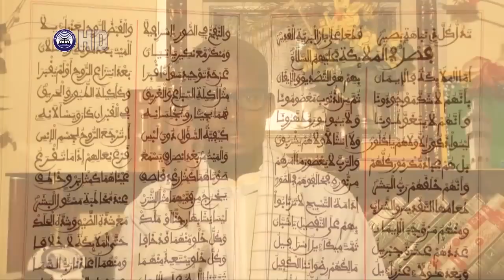Nahju - Leçon / Lesson 9